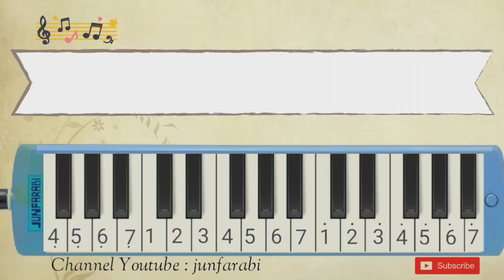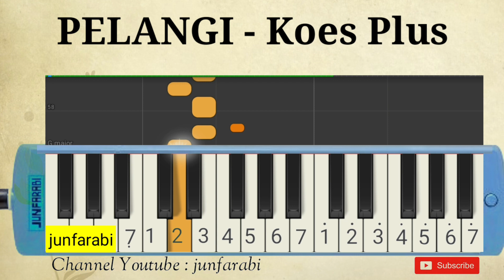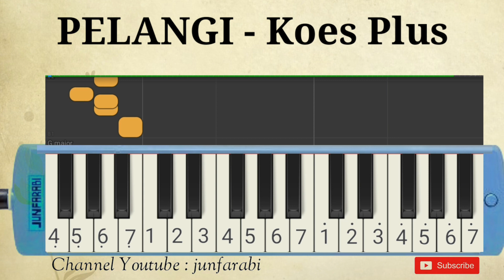not pianika pelangi koes plus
Not pianika Koes pelangi.

Lirik:

Kulihat pelangi di pagi hari
Kurindukan kekasih untuk kembali

Pelangi engkau pelangi
Sampaikan salamku ini
Kepada kekasih hati
Pada siapaku berjanji

Pelangi engkau pelangi
Luluskan pintaku ini

Betapa pagi ini indah berseri
Andaikan hidup ini terus begini
Pelangi engkau pelangi
Sampaikan salamku ini
Kepada kekasih hati
Pada siapa ku berjanji
Pelangi engkau pelangi
Luluskan pintaku ini

not pianika , nada pianika , melodi pianika , lagu pianika , not pianika pemula , tutorial pianika , melodika lagu pop , belajar pianika lagu populer , melodica Koes Plus pelangi instrumental